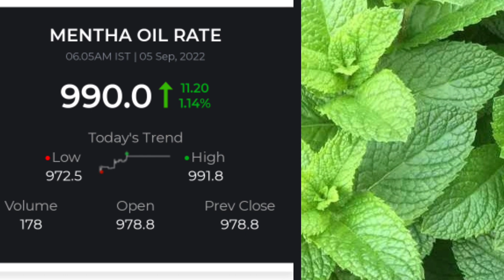6 September 2022 piprment oil rate today||आज शिबाली भाव|6 सितंबर 2022 Mentha price